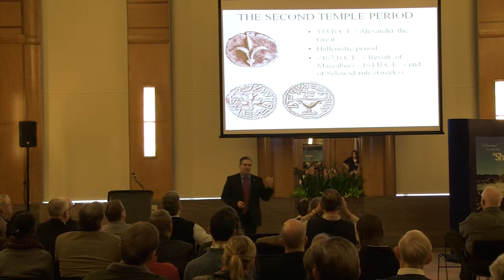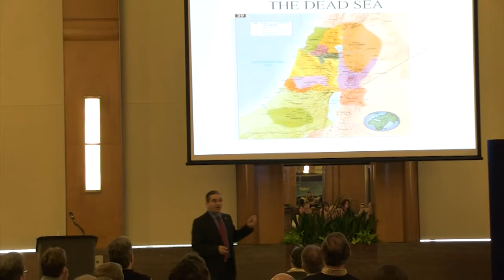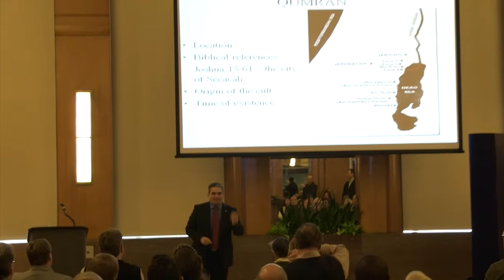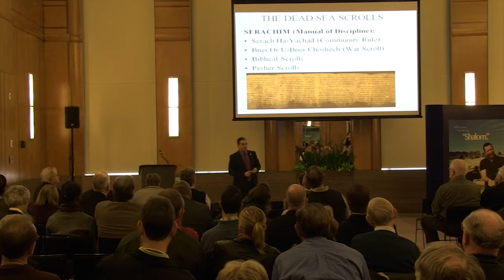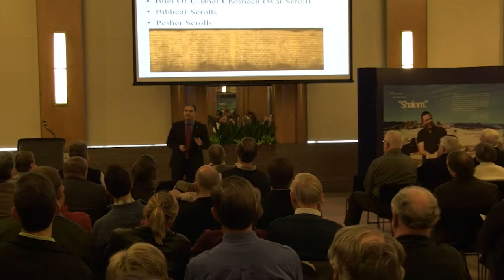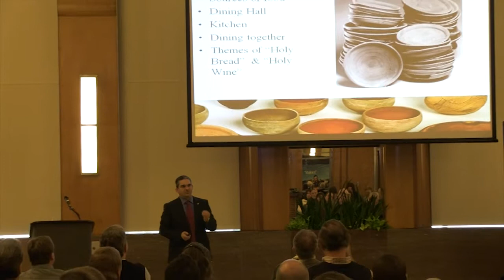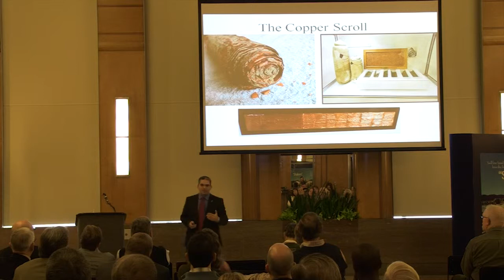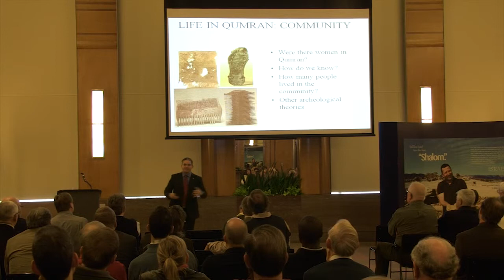Birth of Christianity Through the Dead Sea Scrolls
Israel Tourism Consul, Omer Eshel, Director, Israel Ministry of Tourism, Midwest Region, explores the artifacts found in Qumran, segments within the scrolls, and the scrolls' role in the birth of Christianity during the Byzantine Period. This examination explores the traditions of mass and baptism, the lives of biblical ancestors, and the logic and theology behind modern religious rituals.